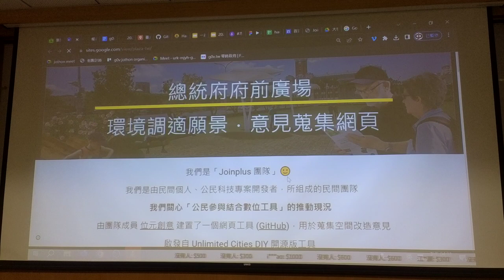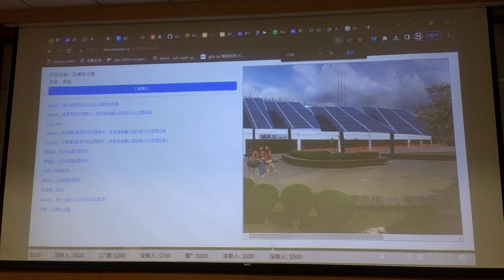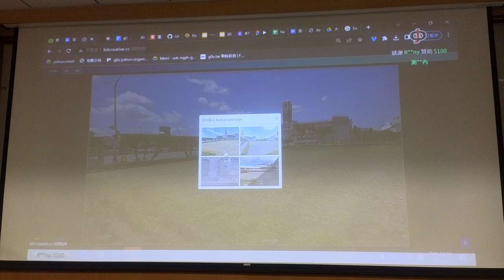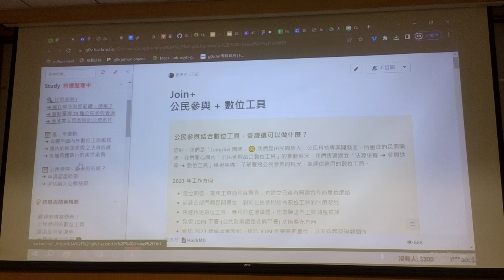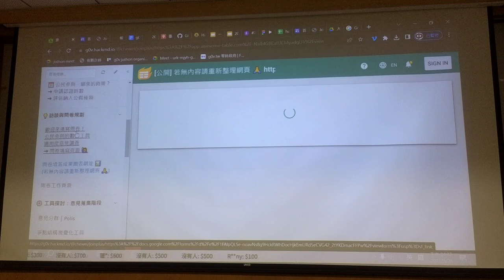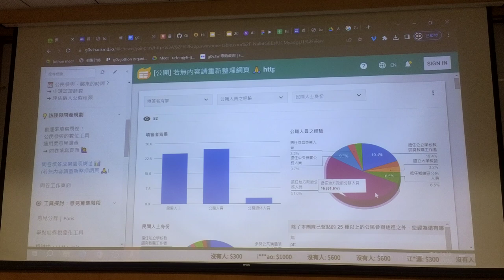g0v tw hackath57n — 成果發表 — Joinplus／chewei — 開源普渡黑客松